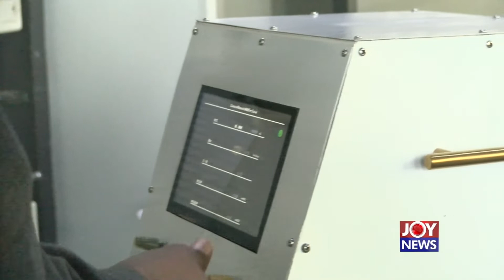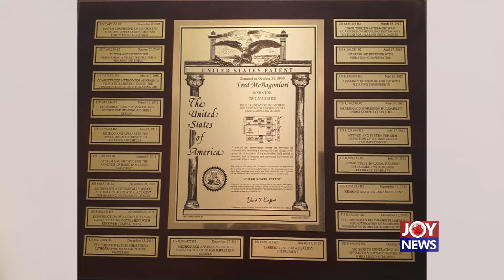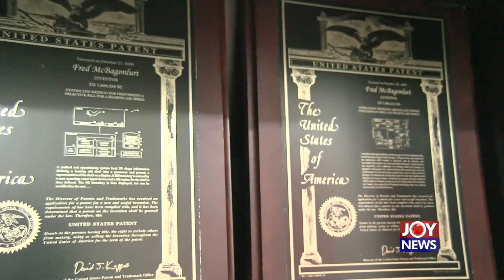Prof. Fred McBagonluri; Engineer, Provost & President-Academic City University College (7-1-22)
Prof. Fred McBagonluri; Engineer, Provost & President-Academic City University College – PM Profile on JoyNews (7-1-22)